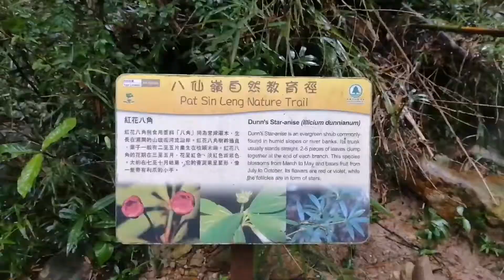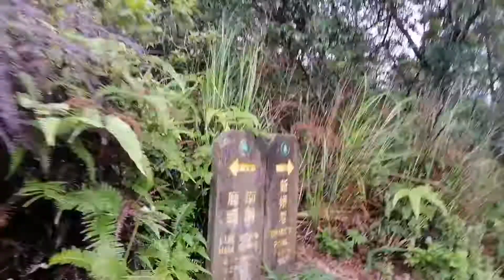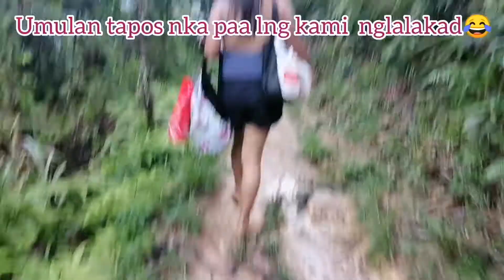PAT SIN LENG NATURE TRAIL | WALKING NO SHOES WITH FRIENDS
Pat Sin Leng Nature Trail Loop is a 1.9 mile loop trail located near Sha Ta, Tai Po, Hong Kong that features a waterfall and is good for all skill levels. The trail is primarily used for hiking and walking.